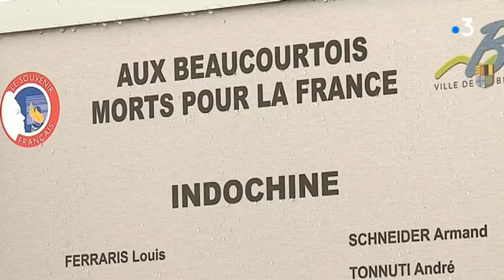Un nouveau monument au mort construit à Sorans-lès-Breurey (70)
Sorans-lès-Breurey a investi dans un monument massif pour commémorer les siens qui ont péri pendant la Grande Guerre pour remplacer la plaque commémorative plus confidentielle. Deux ans de projet, 8000 euros et une mission : transmettre le souvenir.
Avec Daniel Paris
Parent de poilu
Jacques Marchal
Premier adjoint - Mairie de Sorans-lès-Breurey
Rémy Munerot
Maire de Sorans-lès-Breurey
Reportage : R. Nowicki, D. Martin et M.Loir